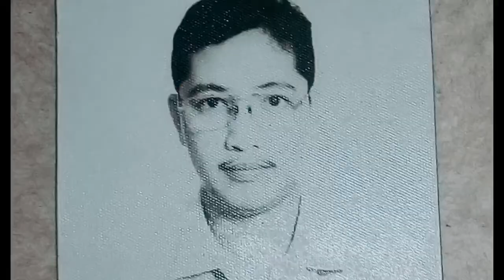Easy to cook Chicken Afrida, Panlasang pinoy "Happy 31st wedding day mommy and daddy"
Chicken Afritada: Simpling ulam
Chicken, Mix vegetables, garlic, onion, bell pepper or tomato, pepper, tomato paste or tomato sauce, seasoning, oyster sauce, Simpling handa para sa aming 31st year wedding anniversary